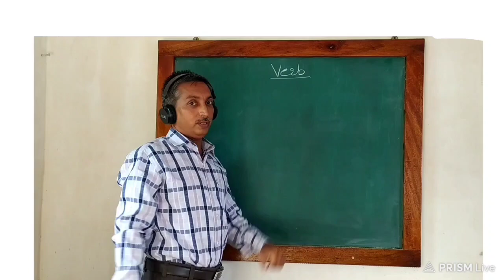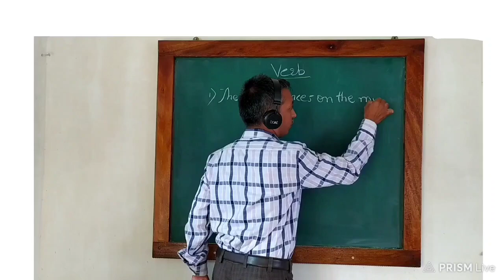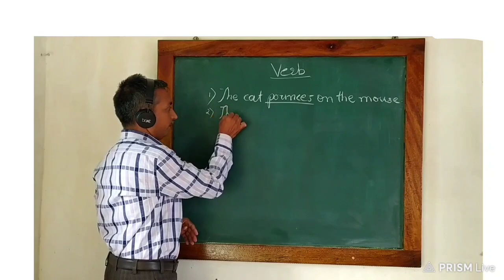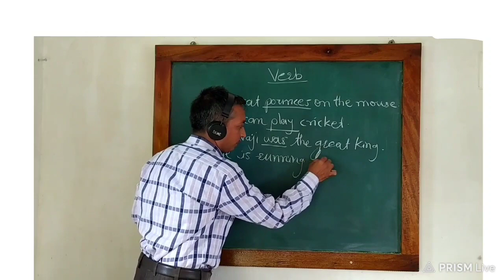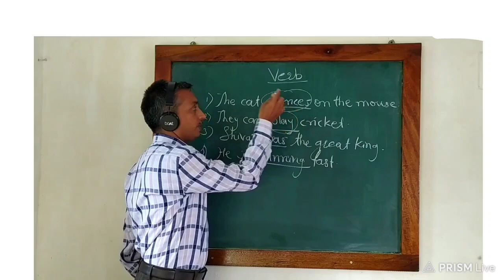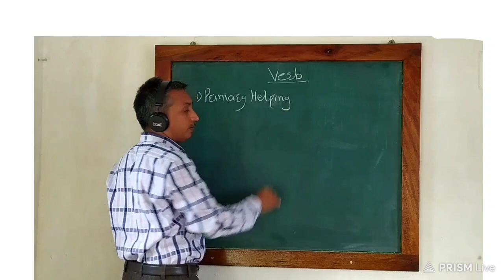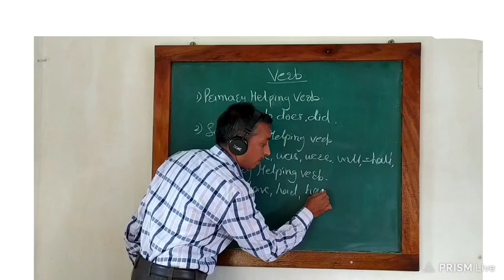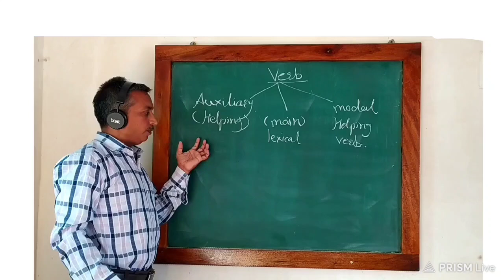This video is useful related to Verb and kinds of verb|for 8th, 9th and 10th STD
What is verb? and how we use the function of verbs comes to know to use| presented by Hemraj Shimpi|